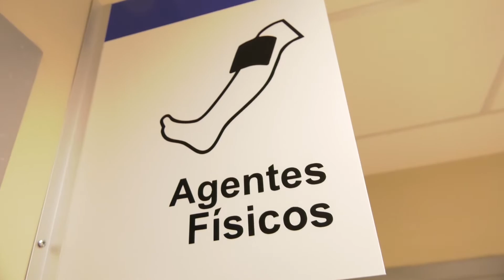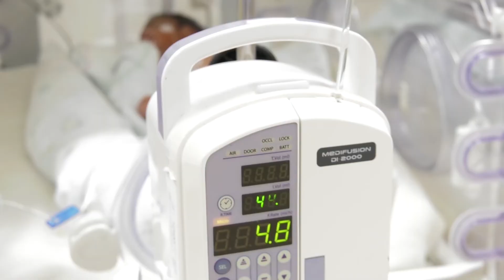Pasco: Supervisan funcionamiento de Hospital Daniel A. Carrión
El presidente de la República, Martín Vizcarra Cornejo, y la ministra de Salud, Elizabeth Hinostroza Pereyra, supervisaron el inicio de funcionamiento del Hospital Regional Daniel Alcides Carrión, ubicado en  Cerro de Pasco, región Pasco. El establecimiento facilita acceso a servicios de salud por parte de mas de 150 mil ciudadanos.

Video: Ministerio de Salud - Minsa